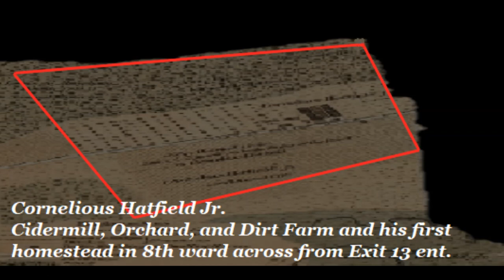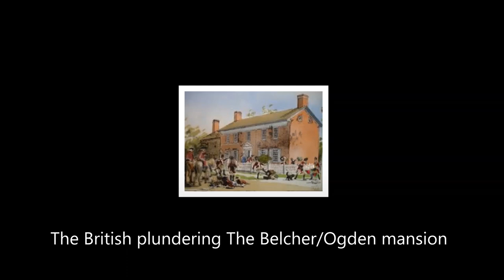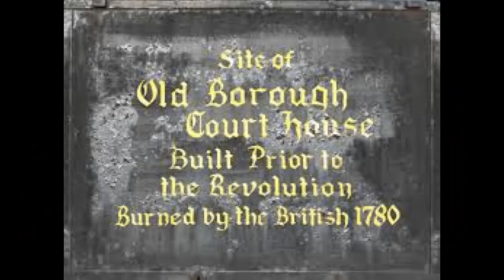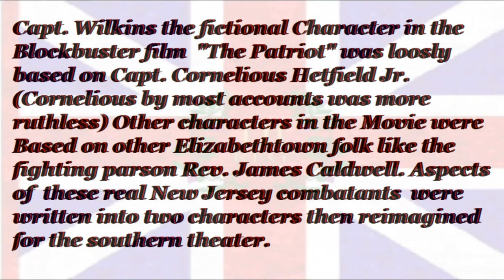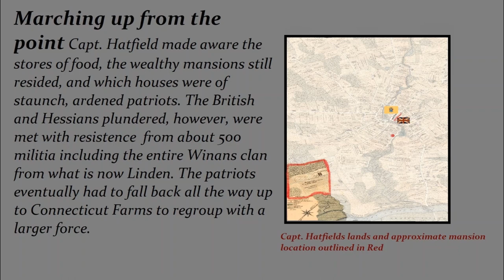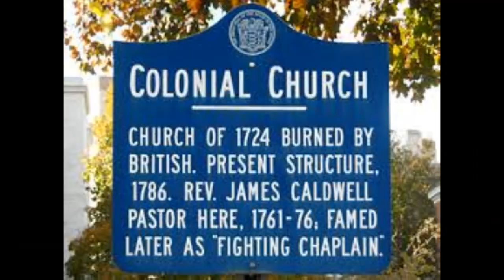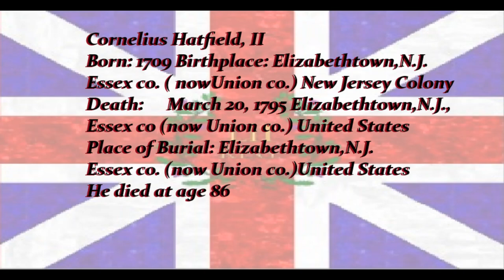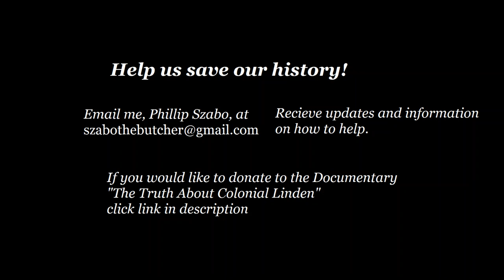The Truth About Colonial Linden Update "The Infamous Cornelious Hatfield"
This weeks The Truth about Colonial Linden update is on a near unbelievable figure whom's unscrupulious deeds are verified by more accounts than any of our previous highlights. The Son of Colonel Cornelious Hatfield veteran of the french and indian war and Elizabethtown first prespytrian church elder ,Captain Cornelious Hatfield the II is  Said to be The most infamous of all the Elizabethtown Loyalists. Hailing from one of  Elizabethtown's oldest families which became split over the issue of independence. The Hatfield family spread all over Elizabeth town many  family farming plots located in what is now Linden.